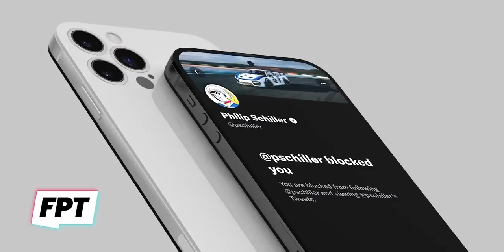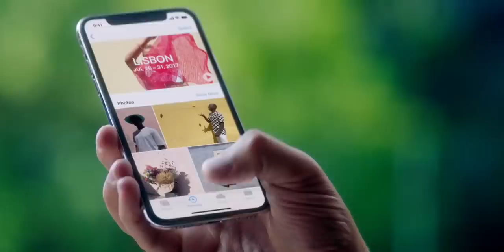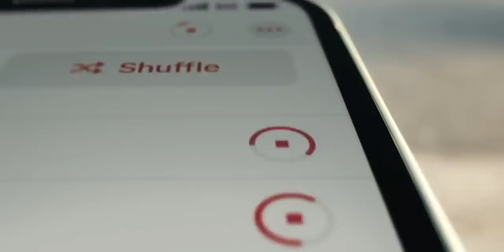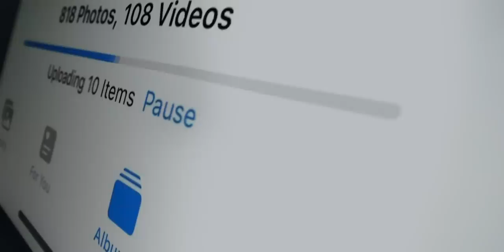iPhone 14 With Notch or Hole Punch...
Here is the Apple iPhone 14 which looks like will come with the Hole Punch Display and also Pill Shaped Hole too. So is Apple gonna ditch the notch? Let's find out all things in this video.